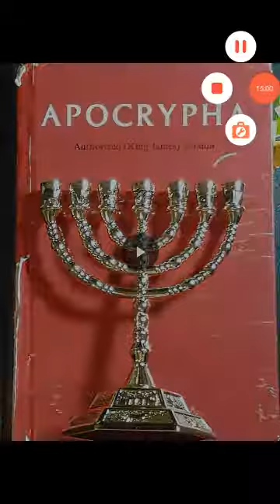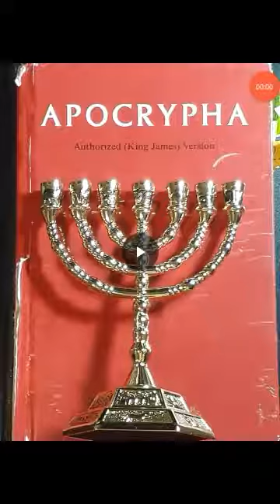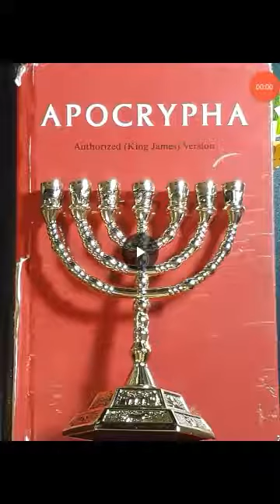exodus 3:15 Land full with the blood of the saints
link in comments to brother  Dassans channel